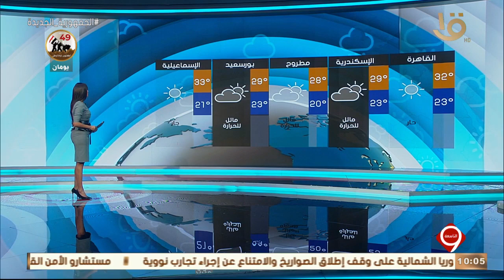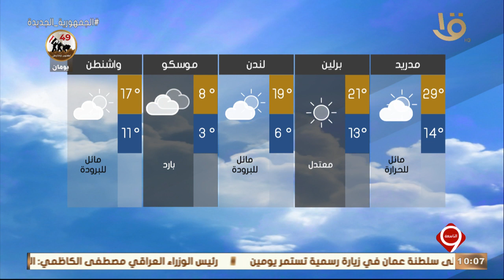نشرة التاسعة | بيان بدرجات الحرارة المتوقعة غدا